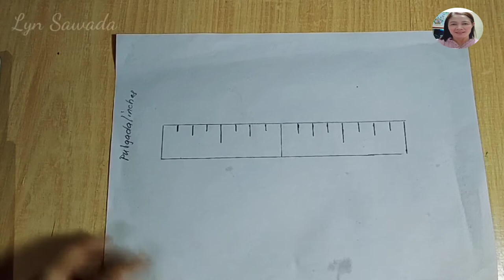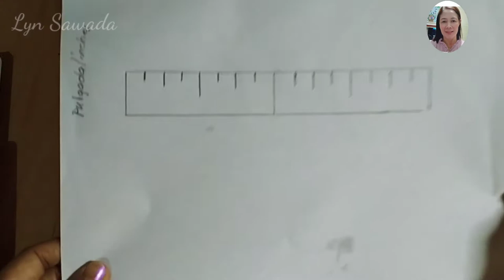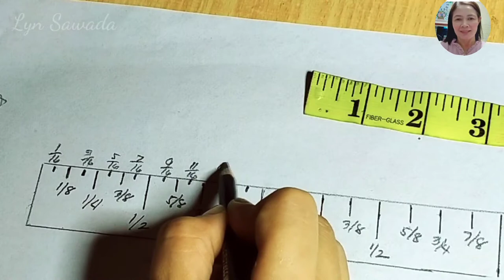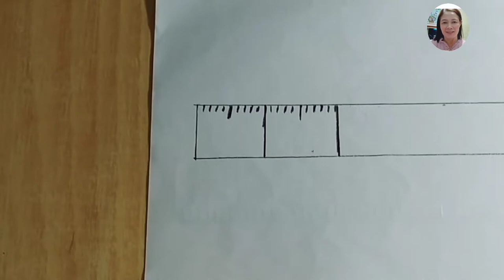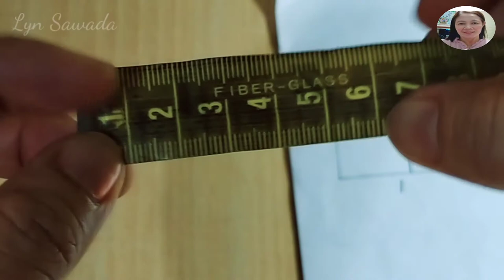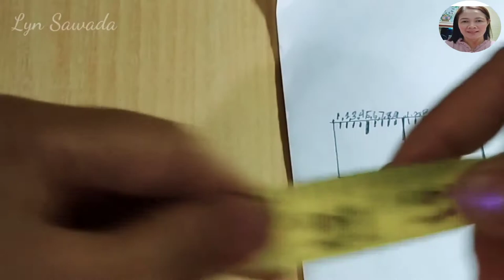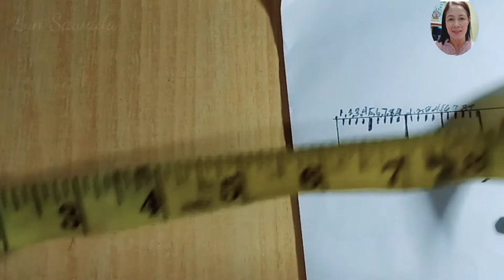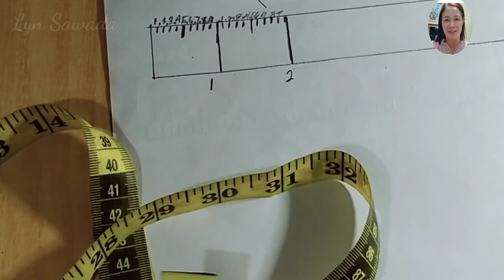PAANO BASAHIN ANG TAPE MEASURE || Lyn Sawada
SIMPLE WAY TAGALOG TUTORIAL HOW TO READ TAPE MEASURE
Ang pagbabasa ng tape measure ay madali kapag natutunan mo ang ilang pangunahing mga tip.

Sa katunayan, kung magaling ka sa matematika, napakadali lang ito. Ito ay may kaunting kinalaman sa mga kalkulasyon ng matematika. Ito ay higit pa tungkol sa pagsasama ng mga pangunahing mga praksiyon na may pagkaunawa kung paano gumagana ang hash-marka sa mga panukala ng tape measure.